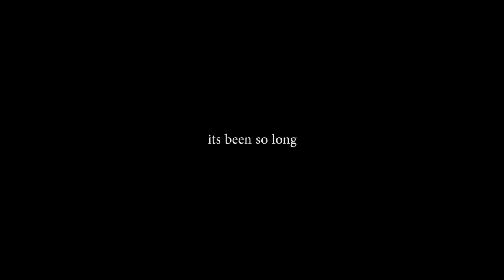Movement Neon on Top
neon buff will come :))

I create and post videos after carefully reviewing the game's video distribution policy.
I will try my best to correct it.

tags(ignore):
bhop, neon movement, montage, valorant montage, dodge strafe, valorant gameplay